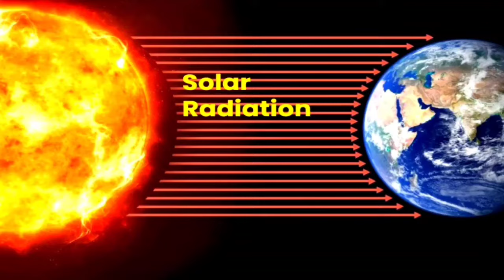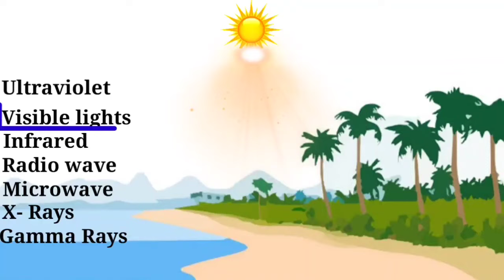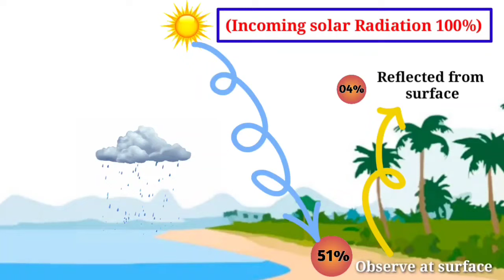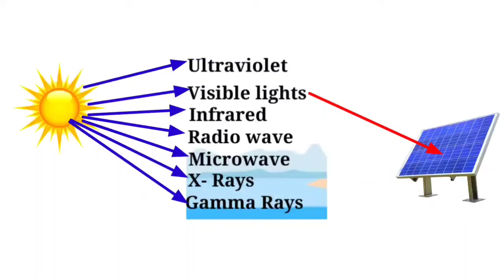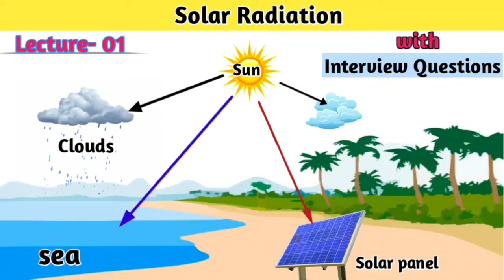Solar Radiation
Solar related videos uploaded today.
It is first video from basic that is solar radiation.

what is solar radiation?
use of solar radiation?
different types of Ray's present in solar radiation.